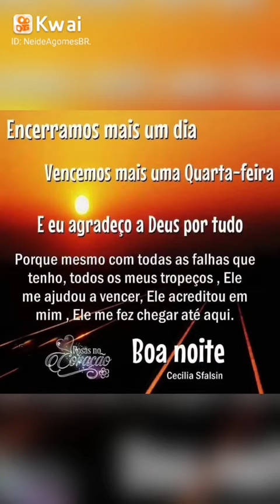mensagem linda de boa noite 🥰